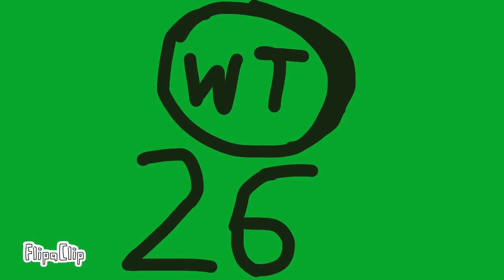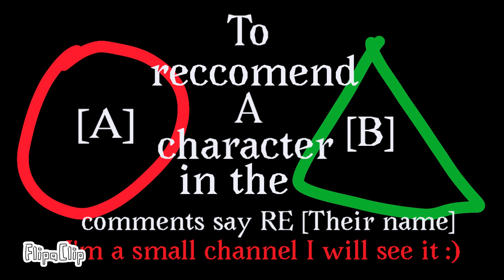SS 3: Really, another episode about CHOCOLATE?